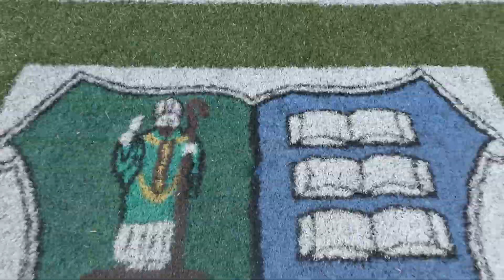Joel Anasapi Documentary | Joseph Pod Vlogs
a day in the life of the legendary joel anasapi...
if my videos offend any of yous just leave ftb don't make a problem lmaoooo or jus msg me.

Music: Bruno Mars: Leave the Door Open | A$AP Rocky: Praise the Lord | Jack Harlow: Way Out